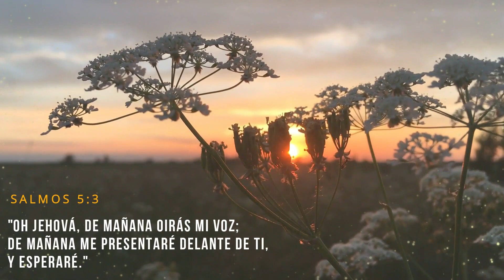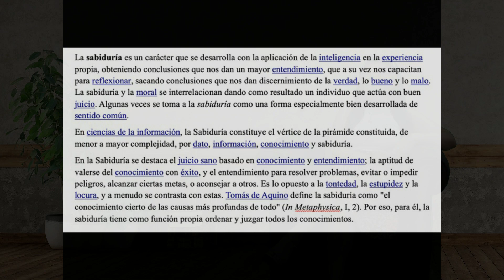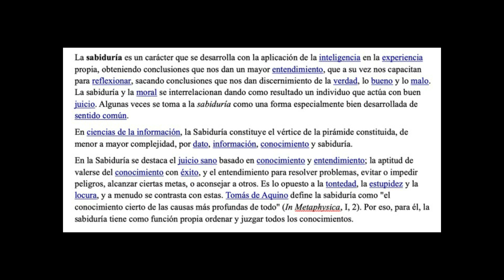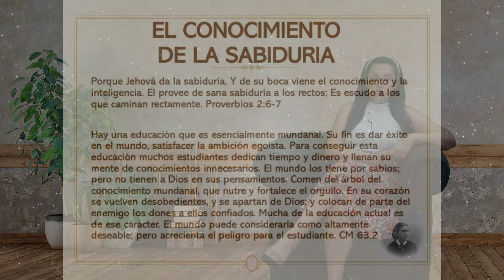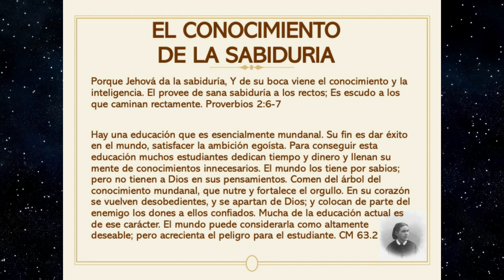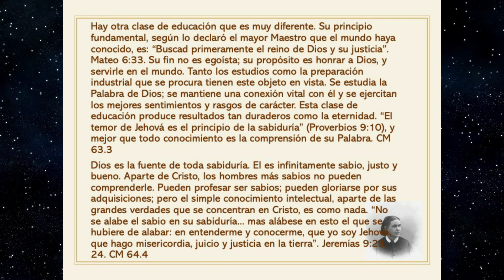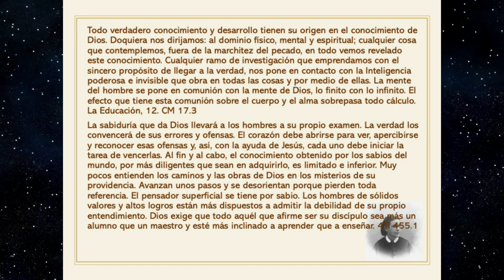98 - El conocimiento de la sabiduría (Meditaciones matinales)